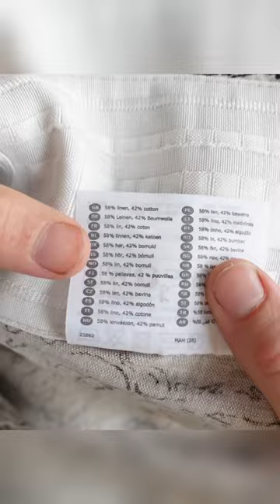GIANT Thrifted Fabric Haul: Who Knew it’s all in Nova Scotia?!